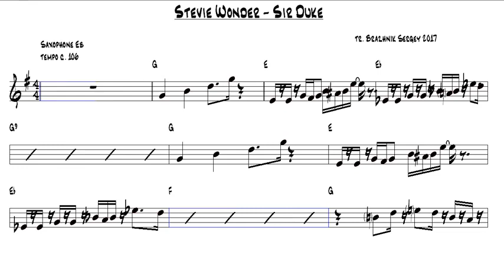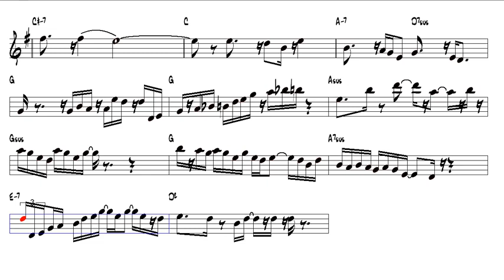Stevie Wonder Sir Duke Alto Sax